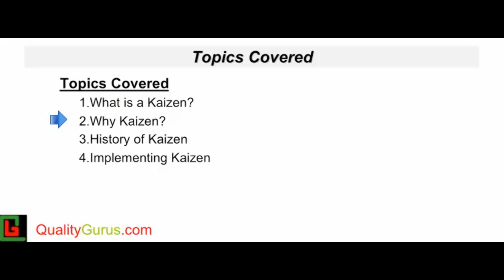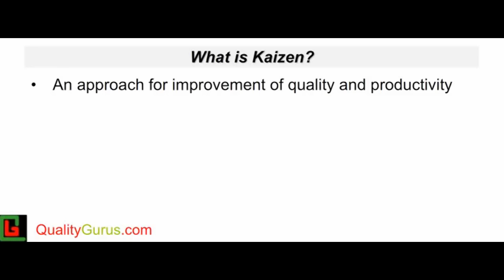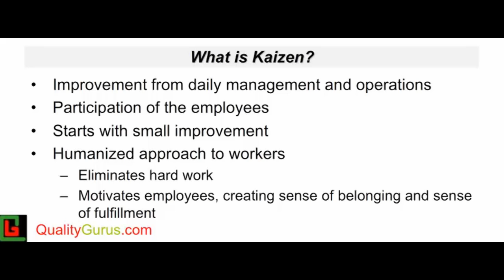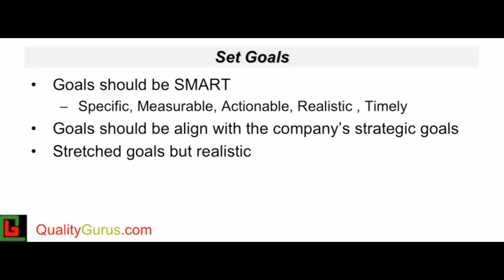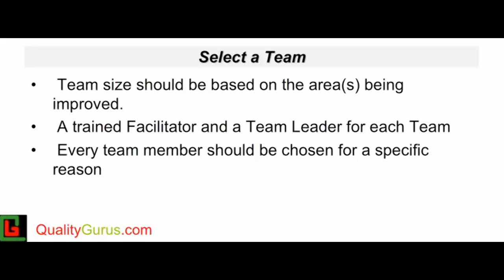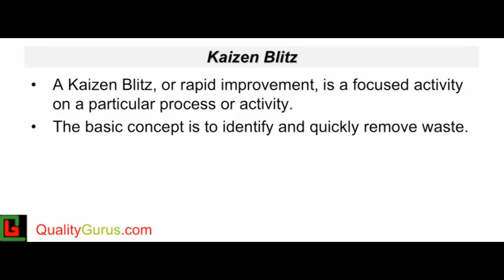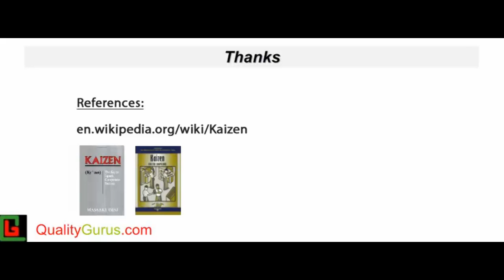Kaizen - Continual Improvement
Quality Management, Six Sigma, Data Analysis, and ASQ Exam Preparation Courses on up to 80% Sale:

Six Sigma - From Zero to Hero - Suggested Sequence
1. Six Sigma White Belt
2. Six Sigma Yellow Belt
3. Six Sigma Green Belt
4. Six Sigma Black Belt

Mastering Data Analysis Track
1. Data Analysis Using Excel
2. Data Analysis Using R
3. Data Visualization Using R

Quality Management Track
2.  ISO 9001:2015 Transition Course

** All courses come with a Certificate of Completion
** 30 days money back guarantee ... no questions asked.